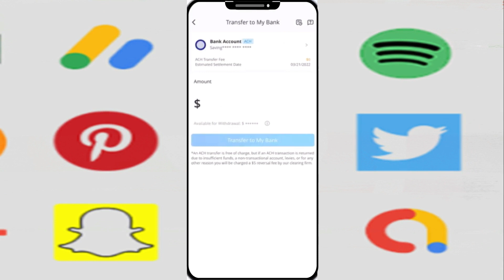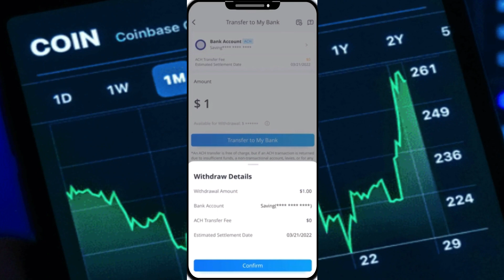Cómo Retirar Dinero de Webull a Cuenta Bancaria